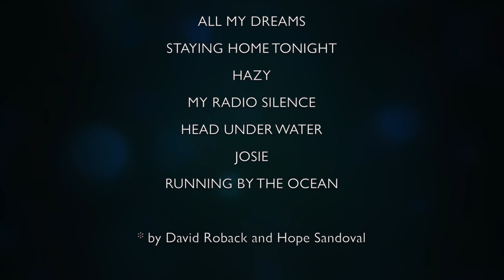The Sarah C Ryan Band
SOUNDCHECK featuring THE SARAH C RYAN BAND

Live at Soundcheck Devizes
Recorded on Saturday 26th November 2022

The Sarah C Ryan Band are a 5 piece originals band based in Wiltshire, UK. The band regularly plays venues along the M4 corridor from London to Cardiff peppered with festival appearances.

The music could be described as a mix of Indie Pop with a folk tinge. Perhaps channelling Fleetwood Mac, Suzanne Vega, Judie Tzuke ?

The Sarah C Ryan Band has been featured three times on BBC Wiltshire.

Sarah (Vocals, Guitar)
Vince (Guitar)
Matt (Vocals, Bass)
Gina (Vocals, Drums)

THE SARAH C RYAN BAND PERFORMED

NEVERLAND
I'VE GOT YOU
OUTSIDE LOOKING IN
KEEP COMING BACK
WINDMILL
THIEF
FADE INTO YOU
ALL MY DREAMS
STAYING HOME TONIGHT
HAZY
MY RADIO SILENCE
HEAD UNDER WATER
JOSIE
RUNNING BY THE OCEAN

INTERVIEW
Phil Moakes

LIVE SOUND
Phil Moakes

CAMERAS
Maggie Gregory

POST PRODUCTION
Phil Moakes

Soundcheck is a Visual Radio Arts productionCopyright Visual Radio Arts Ltd 2022

Filmed in Gig-a-Vision